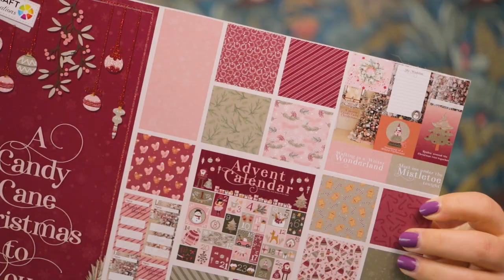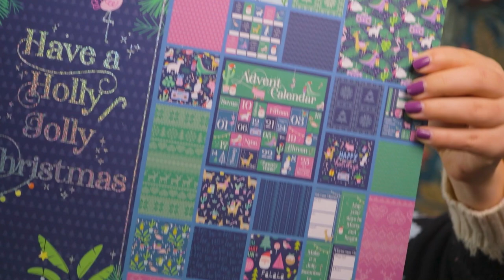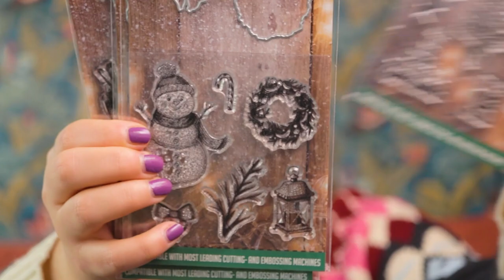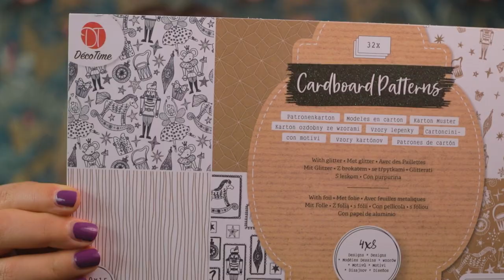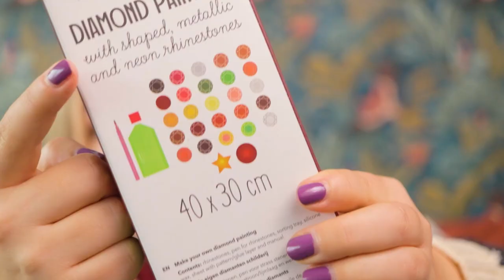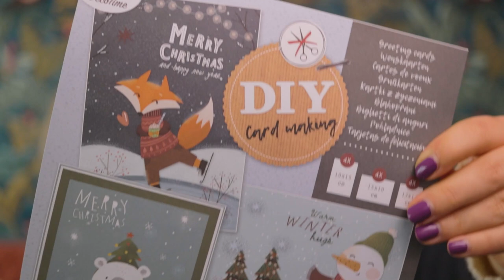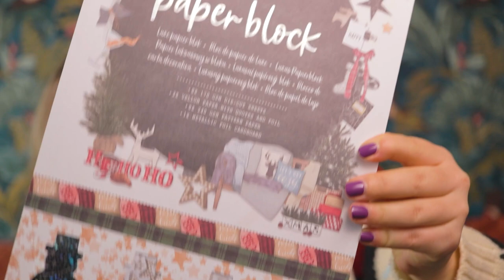Action Shoplog: De allerleukste KERST knutselspullen🎄🎅🏾 | EliseDingen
Elise laat je de nieuwste en leukste knutselspullen van dit moment zien. Wat zijn jouw favoriete kerst knutselspullen van Action? Bekijk hier de allerleukste knutselcadeautjes voor de allerlaagste prijs

-Action Shoplog
-Action Unboxing
-Action DIY

Veel kijkplezier!